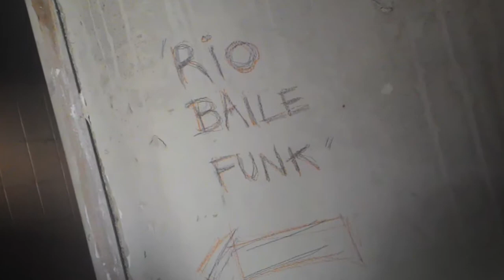Exposição Made by... Feito por Brasileiros!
Faça um tour pela exposição Made by... Feito por Brasileiros, no Hospital Matarazzo em São Paulo!